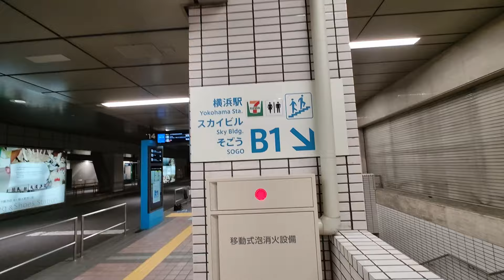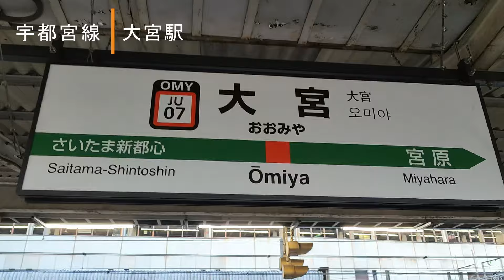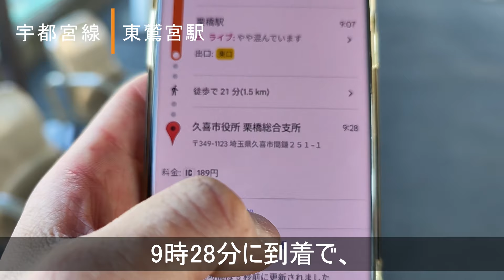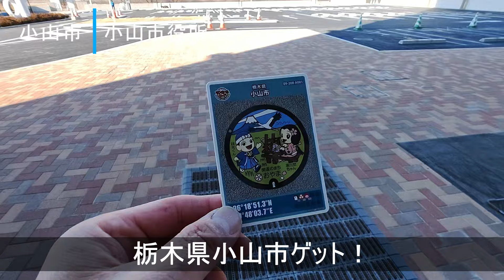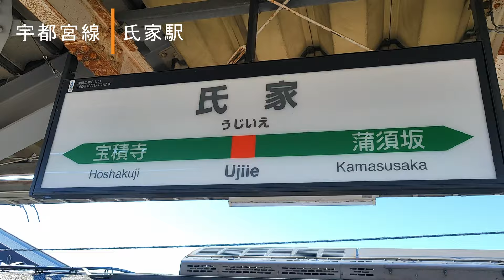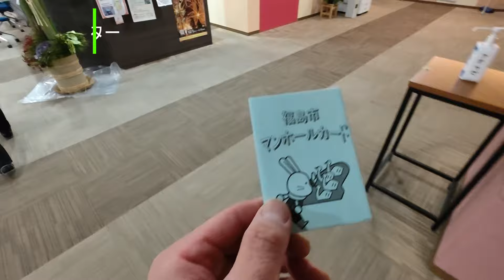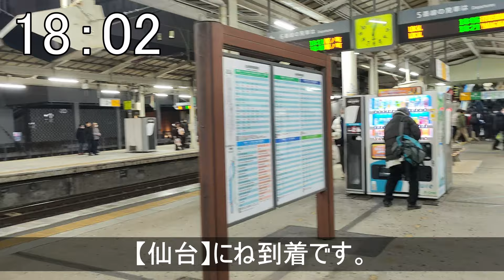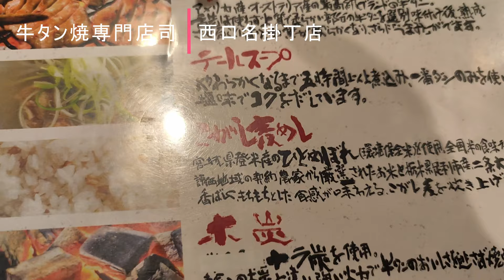【青春18きっぷ3日目】マンホールカード巡り/その22【東北本線編】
【青春18きっぷ1日目】マンホールカード巡り/その20【滋賀・南大阪編】

マンホールカードを収納
【Amazon】
無印良品 バインダー A4･30穴
透明 トレーディングカード用リフィル（ダイソーで売ってます）

乗り物（主に鉄道）やマンホールカード巡り、観光、旅ラン、サイクリング、珍スポット、珍建築、巨大建造物、地下空間、戦争遺跡、珍寺珍神社、大仏大観音、新宗教の巨大神殿、ダム、赤線跡、自分の購入したものをレビューしている動画を投稿しています。

No.772